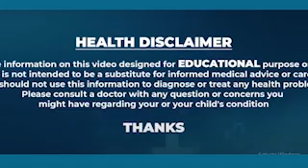How to reduce fever with small tips | How to increase your immunity | Sudha Konakalla | Health tech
జ్వరం వస్తే చిన్న చిన్న చిట్కాలతో  | How to increase your immunity How to reduce fever with small tips | Sudha Konakalla | Health tech guru

ఈ  ప్రోగ్రాం లో ఎం తినాలి ?  ఏది తినకూడదు ? | What to eat in VRK diet program ? What not to eat  ?

ఈ రోజులలో ప్రతి ఇంట దాదాపు జ్వరం తో బాధపడుతున్న వారు ఉన్నారు. మీ ఇమ్యూనిటీ ఎలా పెంచుకోవాలి జ్వరం వస్తే చిన్న చిన్న చిట్కాలతో ఎలా జ్వరాన్ని తగ్గించుకోవాలి ఆరోగ్యాన్ని మరింత మెరుగ్గా ఎలా మలచుకోవాలి అనేది ఈ వీడియోలో వివరించాను మొక్కలు వేయండి పర్యావరణాన్ని కాపాడండి మీ సుధ కొనకళ్ళ అనువంశిక ఆయుర్వేద వైద్యురాలు సుధ కొనకళ్ళ హెర్బల్ చారిటబుల్ ట్రస్ట్ ఫౌండర్ సత్తుపల్లి ఖమ్మం జిల్లా 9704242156

These days almost every house has someone suffering from fever. How to increase your immunity How to reduce fever with small tips How to improve health in this video Plant plants Save environment Your Sudha Konakalla Hereditary Ayurvedic Doctor Sudha Konakalla Herbal Charitable Trust Founder Satthupalli Khammam District 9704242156

How to increase your immunity | Sudha Konakalla

Boosting your immunity involves a combination of healthy lifestyle choices and habits. Here’s a comprehensive guide to help you enhance your immune system:

Balanced Diet:

Fruits and Vegetables: Aim for a variety of colorful fruits and vegetables. They are rich in vitamins, minerals, and antioxidants that support immune function.
Whole Grains: Include foods like oats, quinoa, and brown rice for fiber and nutrients.
Protein: Incorporate lean meats, fish, beans, nuts, and seeds. Protein is crucial for the production of immune cells.
Healthy Fats: Include sources of omega-3 fatty acids, such as fatty fish (salmon, mackerel), flaxseeds, and walnuts.
Hydration:

Drink plenty of water throughout the day to keep your body well-hydrated. Proper hydration is essential for maintaining bodily functions and flushing out toxins.
Regular Exercise:

Engage in moderate exercise like brisk walking, cycling, or swimming for at least 150 minutes per week. Exercise boosts circulation and supports the immune system.
Adequate Sleep:

Aim for 7-9 hours of quality sleep per night. Poor sleep can weaken immune defenses and increase susceptibility to illness.
Stress Management:

Chronic stress can impair immune function. Practice stress-reducing techniques such as mindfulness, meditation, deep breathing exercises, or yoga.
Good Hygiene:

Regular handwashing with soap and water helps prevent the spread of infections. Avoid touching your face with unwashed hands.
Avoid Smoking and Limit Alcohol:

Smoking damages the immune system, while excessive alcohol consumption can impair immune responses. Avoid smoking and limit alcohol intake to moderate levels.
Vaccinations:

Stay up-to-date with recommended vaccinations to protect against various diseases. Vaccines help your body build immunity against specific pathogens.
Maintain a Healthy Weight:

Being overweight or underweight can affect immune function. Aim for a balanced diet and regular physical activity to maintain a healthy weight.
Probiotics:

Consider incorporating probiotics into your diet. They support gut health, which is closely linked to overall immune function. Sources include yogurt, kefir, and fermented foods.
Sunlight and Vitamin D:

Get some sunlight exposure or consider a vitamin D supplement if you have low levels. Vitamin D is important for immune health.
Social Connections:

Maintain healthy relationships and social interactions. Positive social support can have a beneficial impact on overall well-being and immunity.
Incorporating these practices into your daily routine can help strengthen your immune system and improve your overall health. If you have specific health concerns or conditions, it’s always a good idea to consult with a healthcare professional for personalized advice.